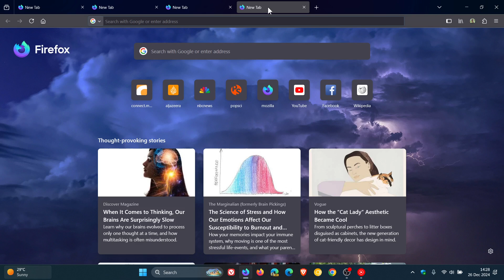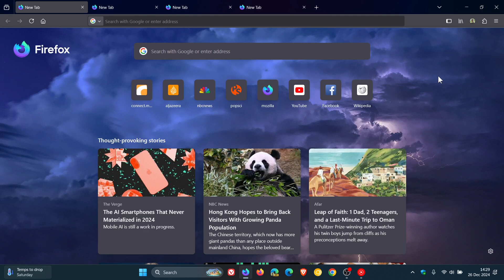Firefox Will Soon Let You Manually Unload Tabs to Boost Performance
Mozilla is experimenting in Firefox Nightly, on an unload tab option in the tab context menu, letting you speed up the browser by freeing up memory and improving performance